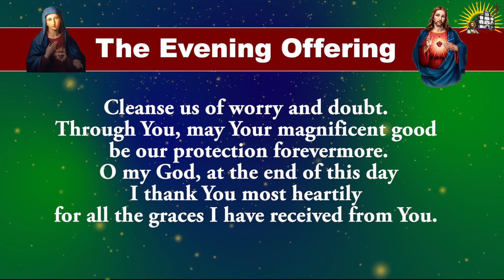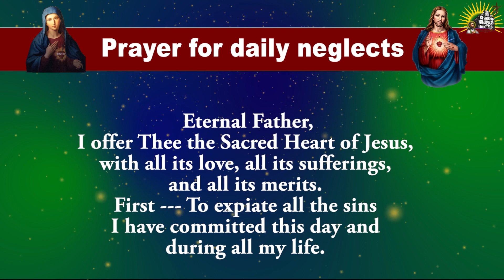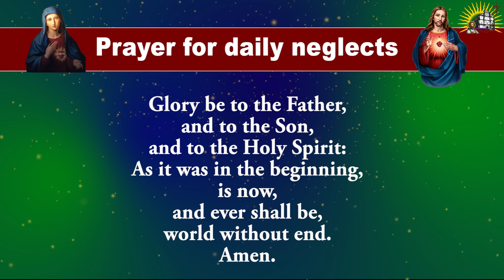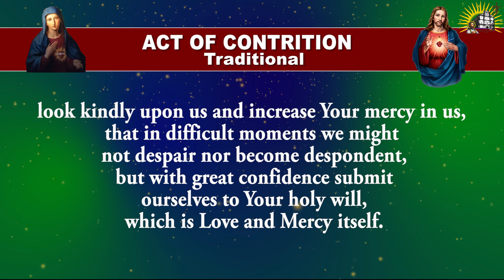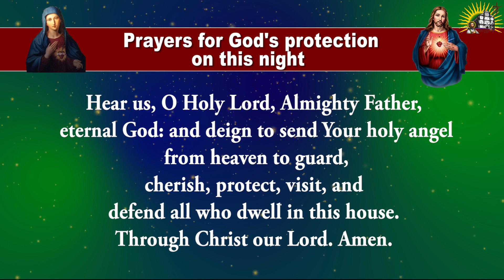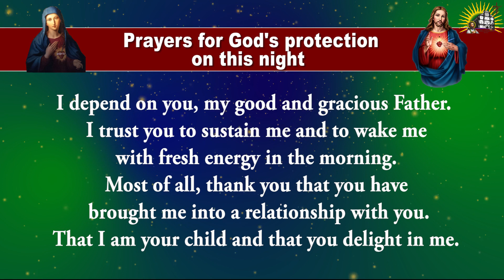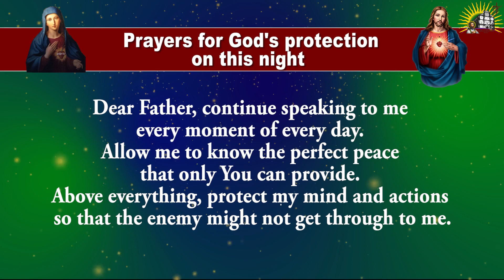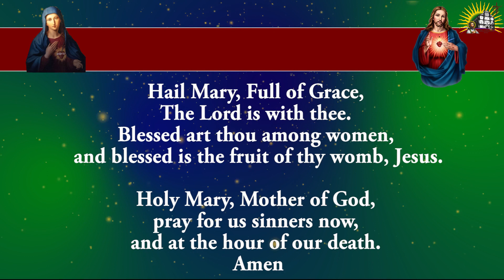Daily Evening Offering and Prayers - Friday - 7 July 2023